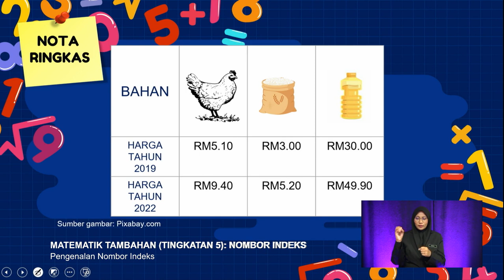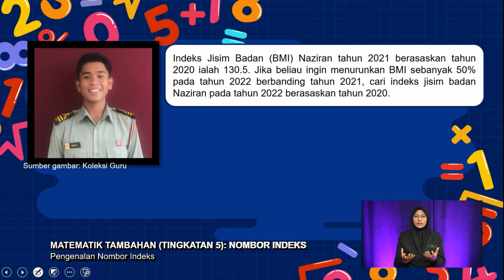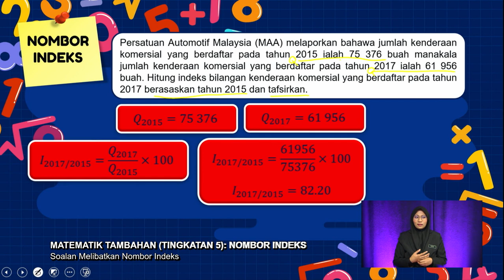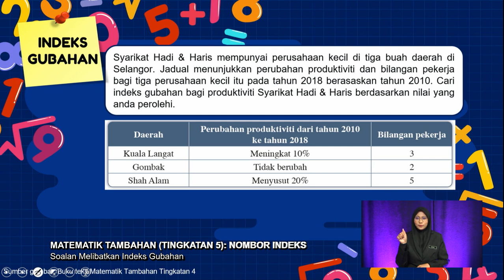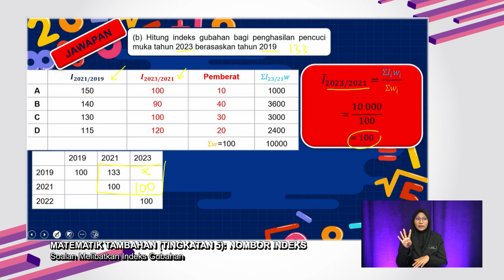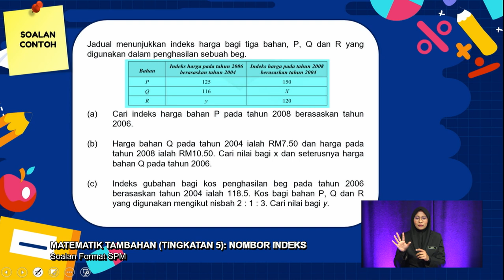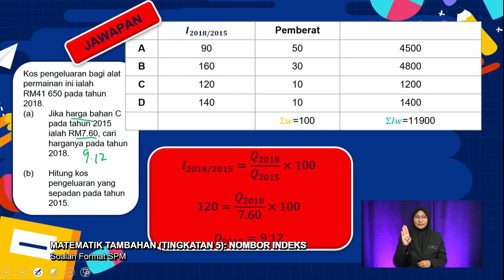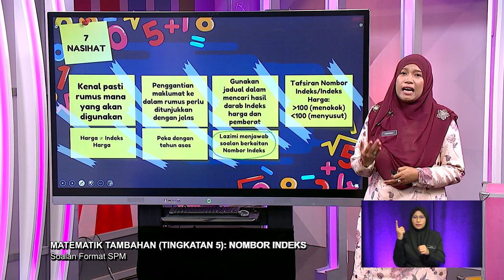DidikTV Sukses Spm 2022 Ep 77 Matematik Tambahan Nombor Indeks